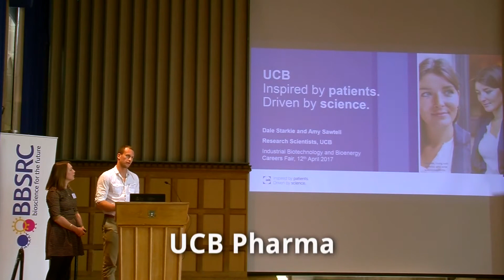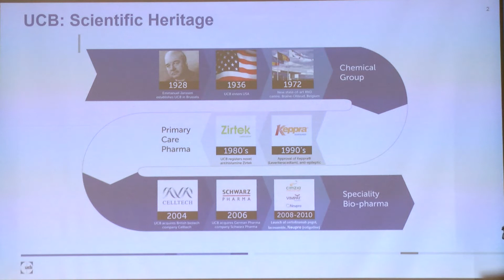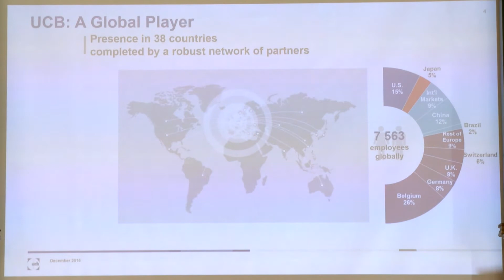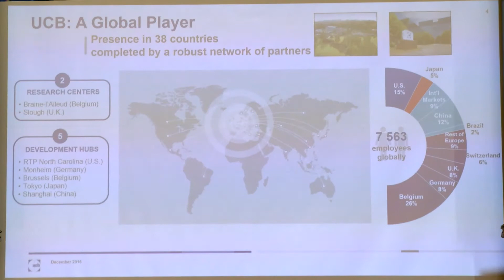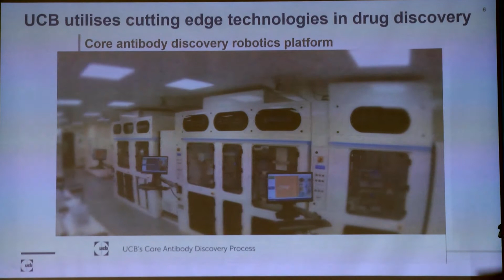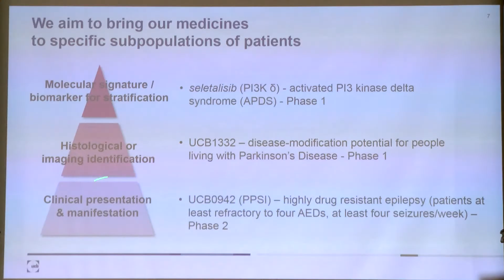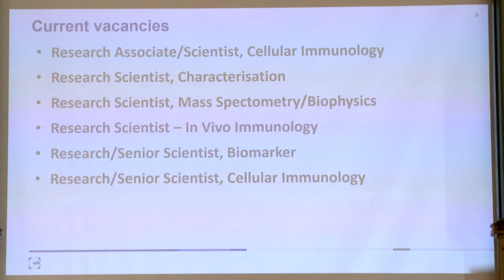UCB Pharma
8 Networks in Industrial Biotechnology and Bioenergy jointly funded the Careers Fair specifically for our Early Career Researcher members.